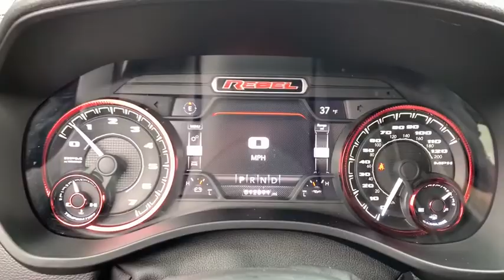2019 Ram 1500 Dublin, Powell, Hilliard, Columbus, Westerville, OH C1549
Billet Silver Metallic Clearcoat Used 2019 Ram 1500 available in Columbus, Ohio at Dan Tobin Buick GMC. Servicing the Dublin, Powell, Hilliard, Westerville, OH area.

***At Dan Tobin We Offer VIP Benefits Including A 3 Day/150 Miles Money Back Guarantee, 60- Day Limited Powertrain Warranty On Most Vehicles, And Market Based Pricing To Ensure A No Haggle Experience***brbrbrPriced below KBB Fair Purchase Price! Odometer is 2214 miles below market average! CARFAX One-Owner. Clean CARFAX. billet silver metallic clearcoat 2019 Ram 1500 4D Extended Cab Rebel HEMI 5.7L V8 Multi Displacement VVT 8-Speed Automatic 4WDbrbrbrWe carry all makes and models and have vehicles in all different colors.